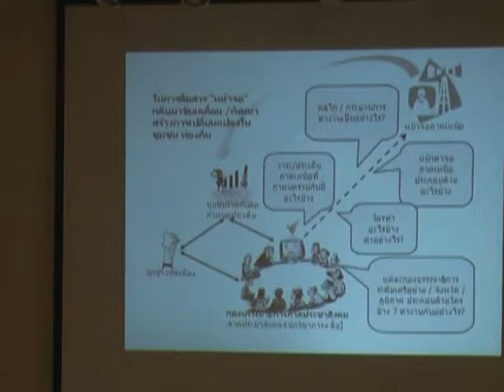การปรชุมก่อตั้งการทำงานร่วมทีวีจอเหนือปี2552